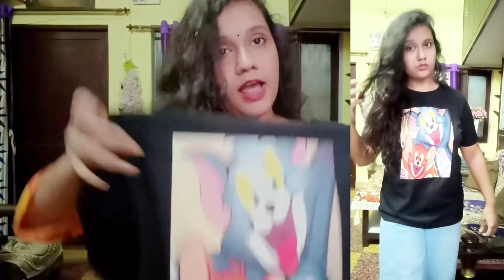Meesho T-shirts Haul | Starting ₹.200 | Latest meesho haul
products code -

white long T-shirt  ( s- 84775479 )

Black Tom and Jarry T-shirt ( s- 82737133 )

Green Panda T-shirt ( s- 46373846 )

Taddy Pink T-shirt ( s- 15219957 )